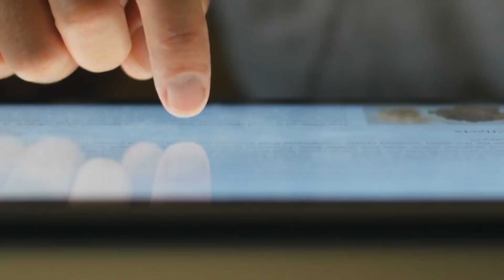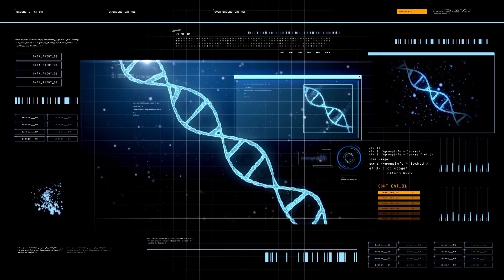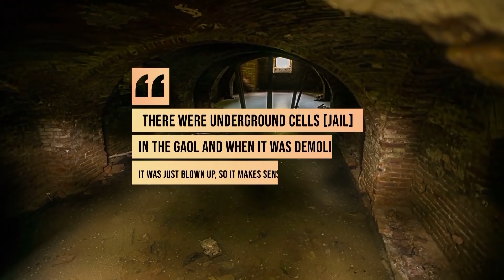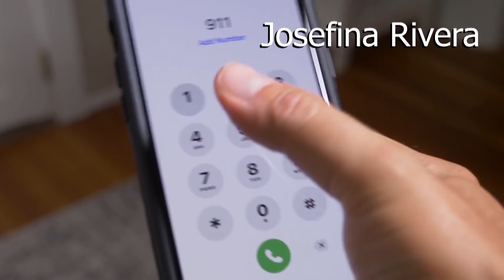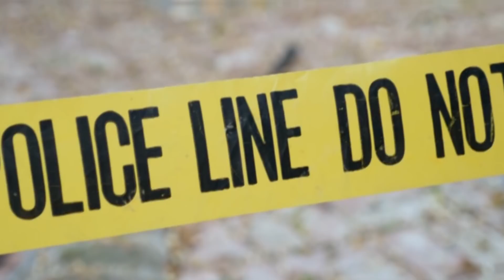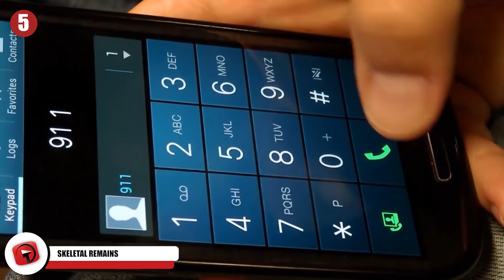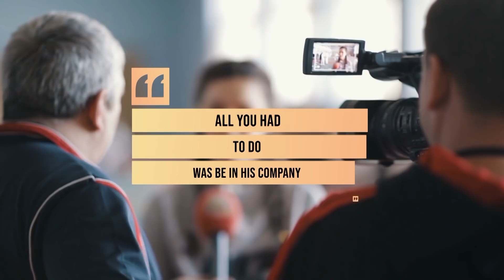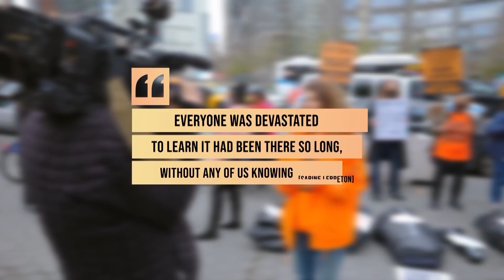11 Scariest Things Found In The Basement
From a deceased grandfather who had been missing for decades to a whole pile of massive snakes, here are the 11 scariest things ever found in basements!

11. MERRILYN COLLECTION
According to legend, in 2006, a London basement beneath a former orphanage was found to contain a thousands of skeletons and other macabre items that became famously known as the Merrilyn Collection. The story claims that the bizarre objects once belonged to an eccentric man named Thomas Theodore Merrilyn who, according to the official Merrilyn Cryptid Museum website, was a “crypto-naturalist, fringe zoologist and xeno-archaeologist.”

10. LOST GRANDFATHER
A family known as the Carrolls spent months digging for their long, lost grandfather’s body before finding it buried eight feet (2.4 meters) underground in their Long Island, New York basement in 2018, over a half-century after the man, named George, had vanished. Even more strangely, they uncovered the family patriarch’s remains the day before Halloween, making some newsreaders initially wonder if the discovery was part of a spooky -- or, perhaps, sinister -- holiday gag.

9. SECRET TUNNELS
In early 2019, construction work was halted on a secondary school in County Meath, Ireland after workers discovered previously unknown tunnels while preparing foundations for prefabricated classrooms. Local Senator Ray Butler obtained images of what authorities believe are the remnants of the Trim jail, which was demolished during the 1950s.

8. MISSING PERSONS
While executing a search warrant in Columbus, Ohio earlier this year, authorities discovered two partially dismembered human corpses buried in concrete in the home’s basement. They tentatively identified the bodies as possibly belonging to two missing persons -- Henry Clay Watson, aged 49, and Tara Lynn Pennington, aged 46, both who lived nearby when they were reported missing in 2018.

7. ALLIGATOR
When Police in Madison Township, Ohio received a strange tip in March of last year directing them to a local resident’s basement, they may not have been expecting to find a fully-grown, five-foot-long (one-and-a-half meters) American alligator.

6. AN EXPLOSIVE WEAPON
It’s not entirely unusual for World War II-era explosives and other weapons to turn up in Europe, the United States, and in some other places, yet these discoveries are always surprising to some degree -- especially on the rare occasion that they happen within one’s home.

5. SKELETAL REMAINS
In late 2020, someone discovered skeletal human remains in a basement inside an Avondale, Ohio home. Authorities responded to a call regarding a “very old corpse,” according to Fox 19, and  began working diligently to identify the deceased individual, who was unrecognizable and had no ID near them.

4. PYTHONS
Police in Bucyrus, Ohio were called to residences to deal with ball pythons not once, but at least twice in 2020. In October last year, officers removed a four-to-five-foot-long (1.2-1.5 meters) specimen from someone’s home.

3. A VANISHED MAN
Last year, a 38-year-old Detroit resident named Kam Franks disappeared from Faithful Helping Hands Community Services, a community outreach building he was supposedly last seen leaving on March 14. Police reported the man missing a few weeks later, noting that he was physically fine but in poor mental health at the time.

2. A 30-YEAR-OLD MURDER CASE
Last year, French workers discovered a decades-old corpse in the basement of a derelict mansion in Paris while performing renovations. They contacted authorities about the gruesome find, sparking a wildly outdated murder investigation.

1. A FUGITIVE
After being arrested on felony drug charges in October of last year in Antrim County, Michigan, 35-year-old Jennefer Andrea Robtoy managed to escape the police vehicle transporting her to her next destination -- which was, presumably, jail.